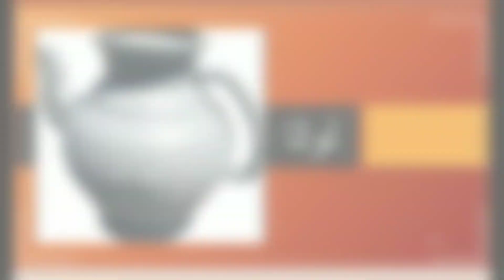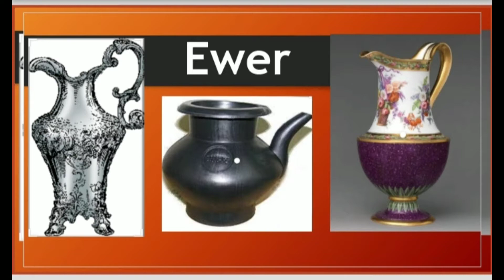Uncommon Vocabulary Of Daily Usage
These uncommon Vocabulary Of Daily Usage is here in this video for English Lovers.